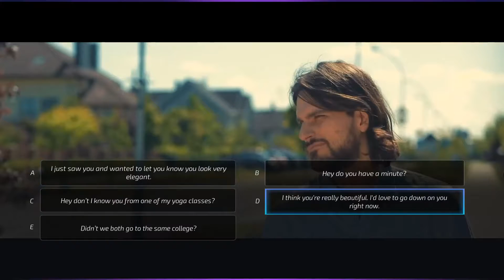Super Seducer - How To Get Her Number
Super Seducer How To Get Her Number 1080p 60fps